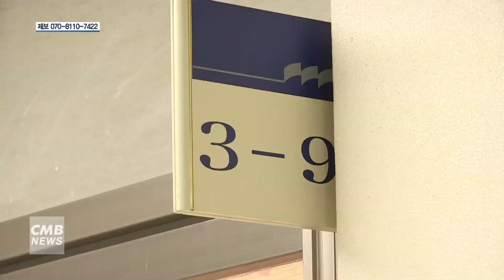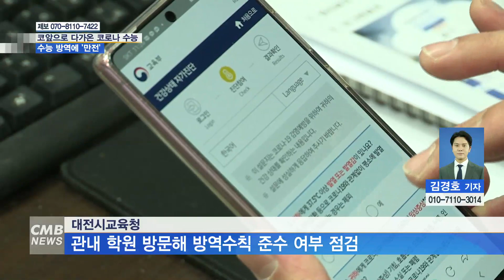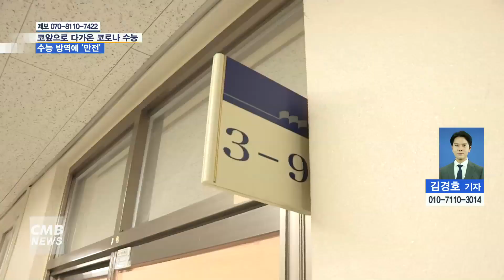[대전뉴스] 12년 농사 잘 마무리 짓도록… 수능 방역에 만전